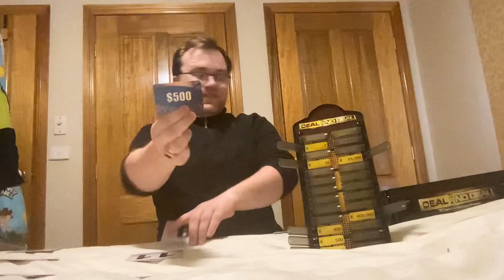Deal or No Deal Board Game #33